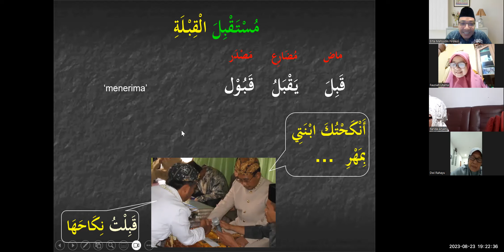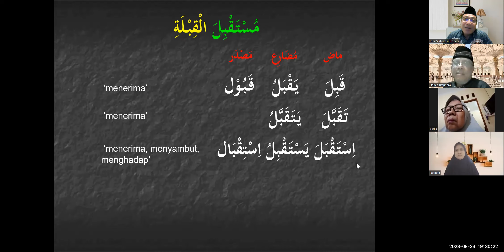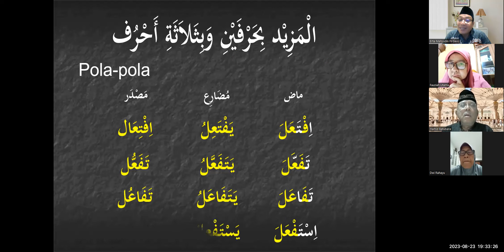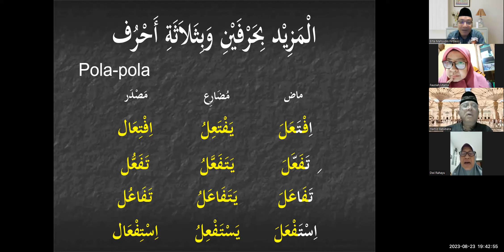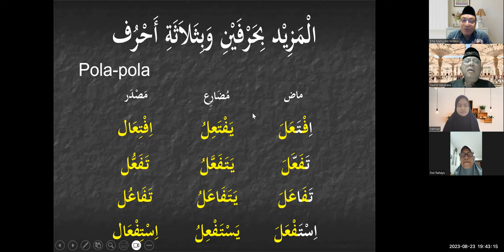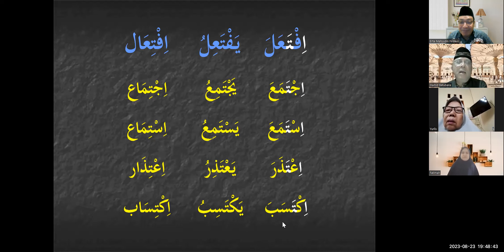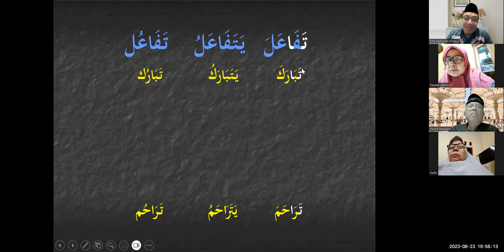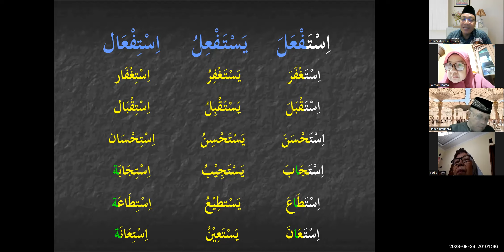Bahasa Arab Qurani 3 II Dars 21 Shalat alJama'ah II Al Mazid bi Harfain wa bi 3 Ahruf @ Kelas Muhaji